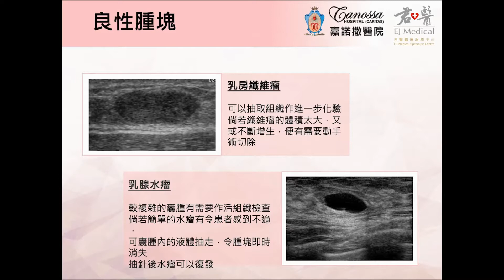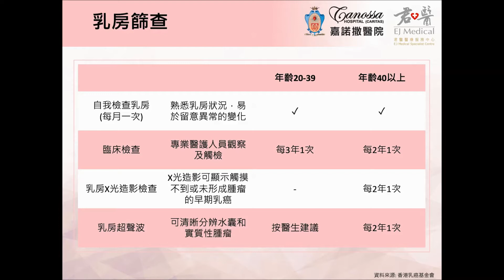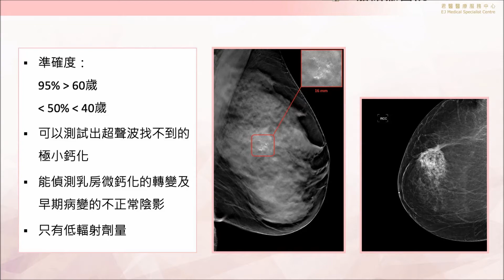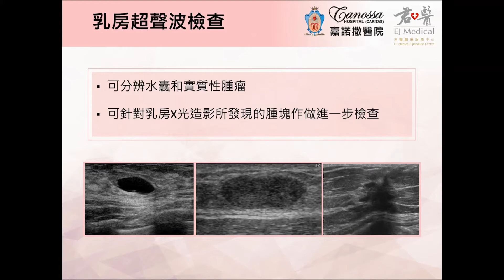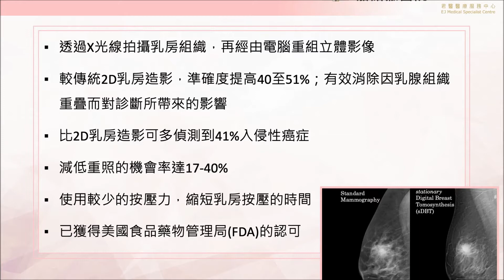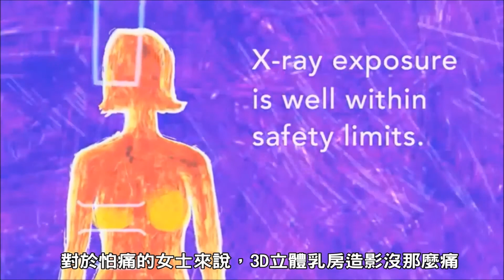關愛乳房.專注乳健講座 - 第二節: 常見乳房問題及預防方法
「關愛乳房·專注乳健」講座
適逢一年一度媽媽節，於5月7日邀請了陳愷怡醫生同我地一齊探討乳房健康知識，豐富內容包括：
-  如何保持乳房健康
- 乳癌治療新方法
- 乳健檢查方法知多 D